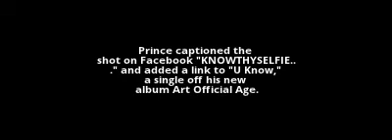Prince posts his first selfie